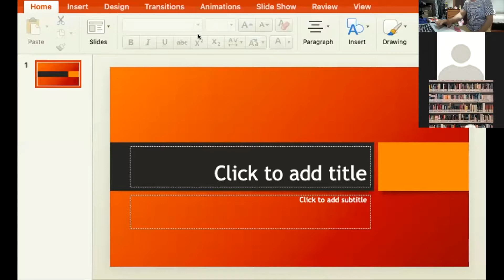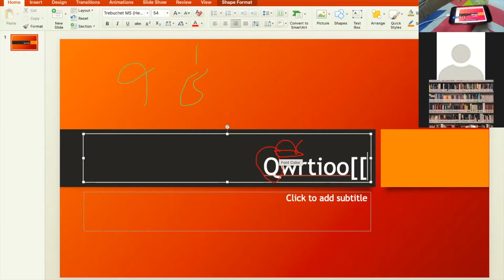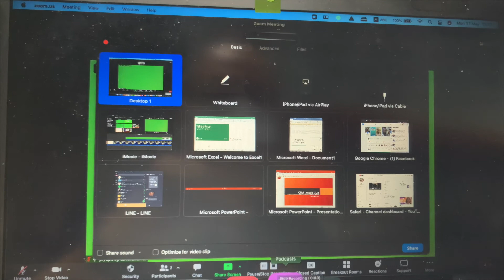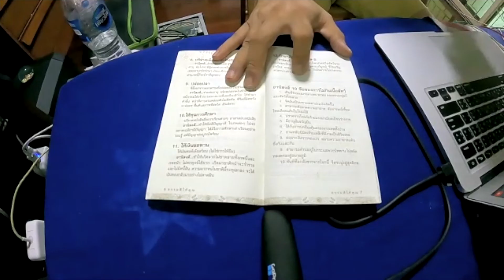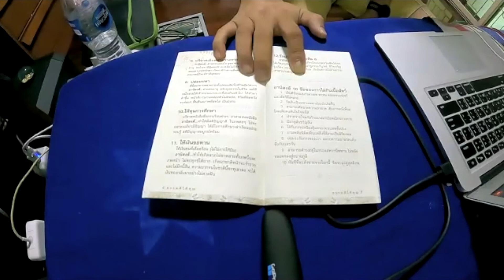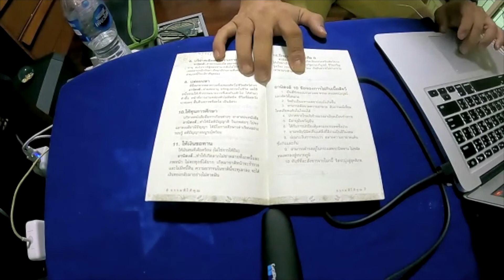จัดการเรียนการสอน Online ด้วยอุปกรณ์ ง่าย ๆ ด้วย Zoom meeting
จัดการเรียนการสอน Online ด้วยอุปกรณ์ ง่าย ๆ ด้วย Zoom meeting และอุปกรณ์ที่มีอยู่ในบ้าน